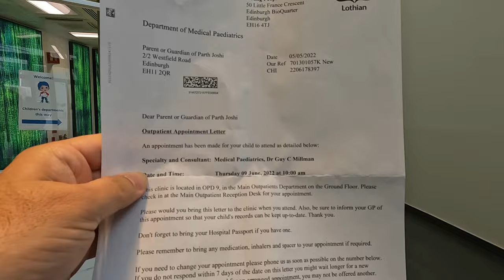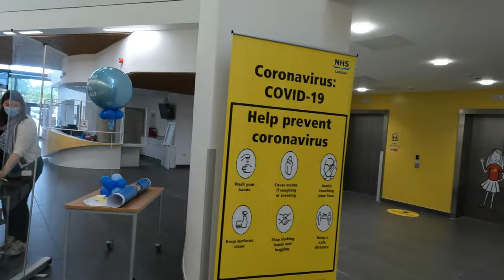Govt Hospital in UK | Royal Infirmary Hospital Edinburgh | Covid 19 | Scotland | United Kingdom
Hello Dosto,
In this video i will be showing you a Government hospital in UK which looks like a 5 start Hotel. Very neat and clean, nice ambience super hygienic and very friendly staff and down to earth doctor. All the good vibes but there are some dark truths as well, which i will explain in next video about the healthcare system in UK.

Must watch this video to know about the hospitals in UK . Next video i will explain the complete procedure of registration in GP (General Practice) and appointment system in UK and Dark truth of healthcare system in UK.

Request from all the Viewers -
मैं आप लोग से इतना कहना चाहता हूं कि अगर आप किसी भी  YouTube चैनल से कुछ भी सीखते हैं,  हमारा Video आपको अच्छा लगता है जानकारीपूर्ण लगता है। तो आप लोग कृपया हमारे जैसे Youtuber उनकी ईमानदारी से किये प्रयास का फल दे दीजिये | क्योंकि एक एक वीडियो बनाने से लेकर वीडियो एडिटिंग, अपलोडिंग वगैरह में बहुत मेहनत और Time लगता है
मेरे जैसे Youtuber आपके कोई पैसा नहीं मांगते हैं और आपको फ्री में सारी नॉलेज दे रहे हैं। हमें सिर्फ आपका प्यार चाहिए और आपका प्रोत्साहन चाहिए
मेरे जैसा Youtuber इतने से ही काफ़ी खुश हो जाता है.. एक Youtuber को इस से ज्यादा और कुछ नहीं चाहिए होता है |